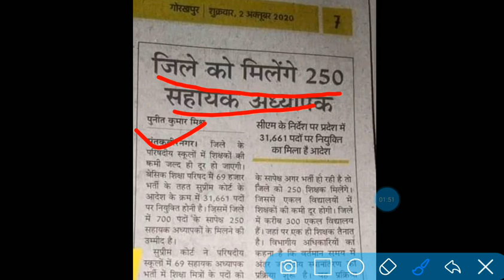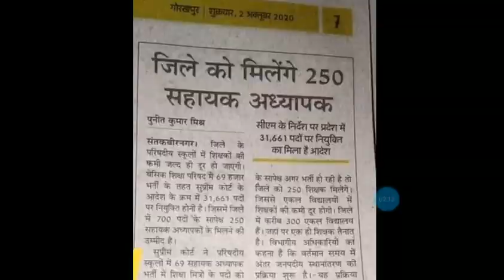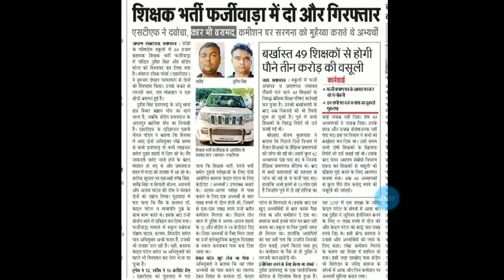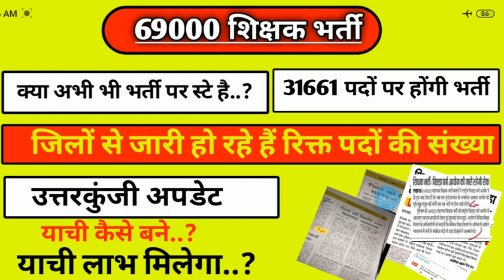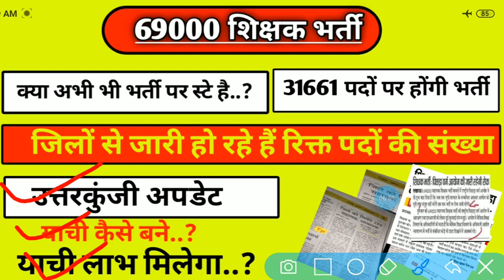69000 शिक्षक भर्ती लेटेस्ट अपडेट, लिस्ट जल्द जारी होने की संभावना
आपको इस वीडियो में  69000 शिक्षक भर्ती को लेकर के जो भी अपडेट प्रजेंट टाइम में प्राप्त हुए उन सभी को समाहित करने की पूरी की पूरी कोशिश की गई है।ओ

Answer key विशेष सूचना
31661 पदों पर जल्द होगी भर्ती

सुप्रीम कोर्ट ऑर्डर अपडेट
उत्तर कुंजी में याची लाभ जैसी स्थिति

69000 शिक्षक भर्ती
69000 shikshak bharti latest news,
69000 शिक्षक भर्ती लेटेस्ट न्यूज़
69000 शिक्षक भर्ती लेटेस्ट न्यूज़ today,
69000 शिक्षक भर्ती न्यूज़,
69000 shikshak bharti latest news today court update,
69000 शिक्षक भर्ती अपडेट,
69000 शिक्षक भर्ती कोर्ट अपडेट,
69000 शिक्षक भर्ती टुडे न्यूज़,
शिक्षक भर्ती 69000 लेटेस्ट न्यूज़,
69k शिक्षक भर्ती,
69000 teacher bharti,
69000 shikshak bharti update,
69000 शिक्षक भर्ती उत्तर प्रदेश,
69000 shikshak bharti news today in hindi,
69000 shikshak bharti news,
शिक्षक भर्ती 69000,
69000 सहायक शिक्षक भर्ती लेटेस्ट न्यूज़,
69000 bharti,
shikshak bharti 69000 latest news,
लेटेस्ट न्यूज़ 69000 शिक्षक भर्ती,
today news 69000 shikshak bharti,
69000 shikshak bharti today news,
69000 shikshak,
69000 teacher bharti today news,
69000 shikshak bharti latest update,
69000 shikshak bharti 2020